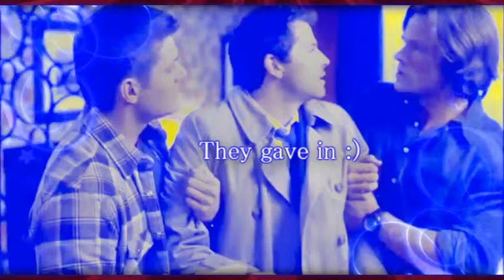100 subbers!!! TGIF -Wincestiel-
And a little bit of Spike :).
Thank you all SO much!!! I'm sure, to a lot of people, 100 subscribers isn't that much, but I'm so happy that there are 100 people who like my stuff so much :)

Once again thanks so much!